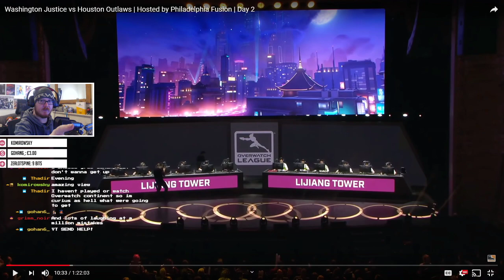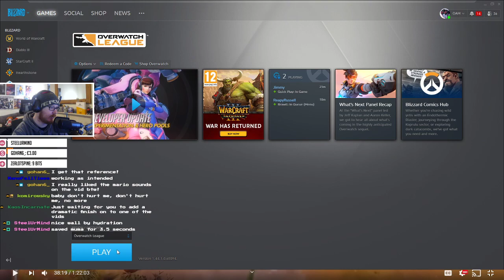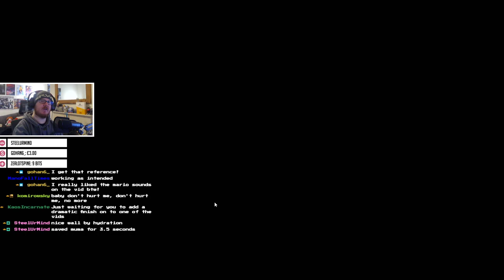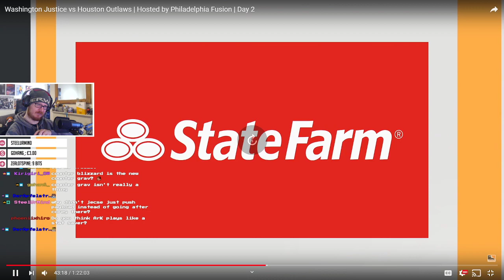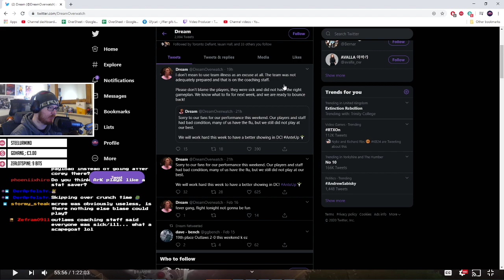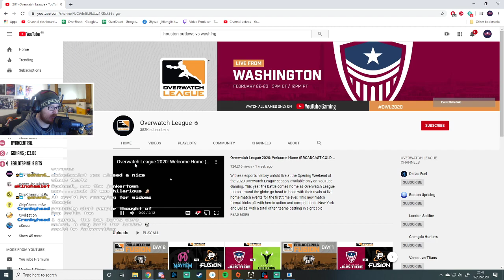Overwatch | How Bad CAN IT BE? - Review! Houston Outlaws vs Washington Justice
Houston vs Boston should be SPICY when it rolls around.